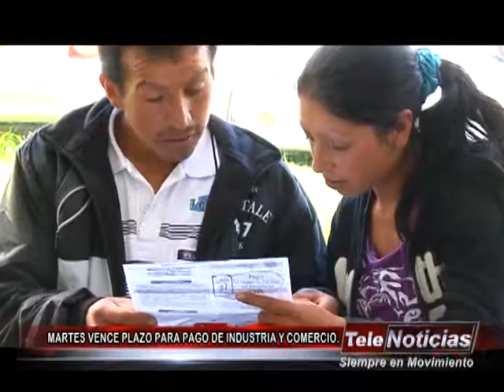TELENOTICIAS 26 DE MARZO DE 2015